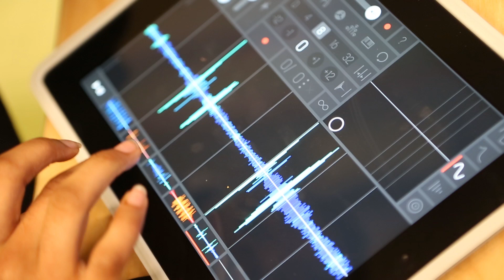Murals on the Fly: Dreams, Diaspora, and Destiny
Dive into the beauty of Dreams, Diaspora, and Destiny by DJ King Britt and Joshua Mays! This special episode of Murals on the Fly is narrated by our ExecutIve Director, Jane Golden. Listen as she shares details of this extraordinary project which was named Philly's Best Public Art in 2019 by Philadelphia Magazine. Last year, this mural was also selected and recognized as part of the Americans for the Arts 2019 Public Art Network (PAN) Year in Review. Dreams, Diaspora, and Destiny is located at 53rd and Media Streets in Philadelphia, Pennsylvania.